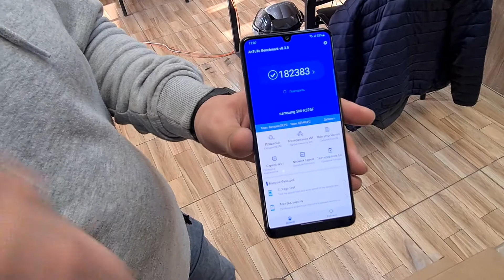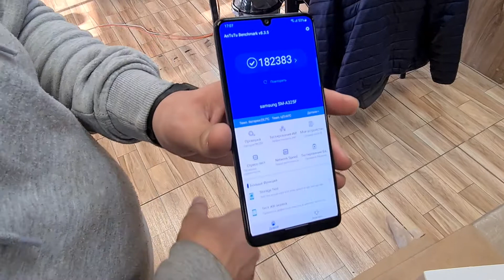SAMSUNG A32 4GB/64GB ԱԿՑԻԱ 139,000֏, ապառիկ նույնպես հասանելի է